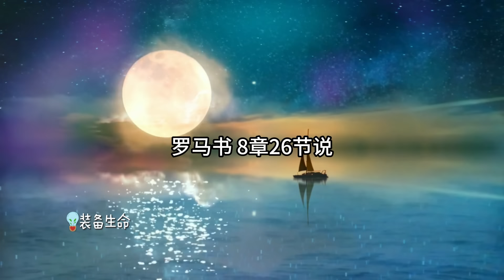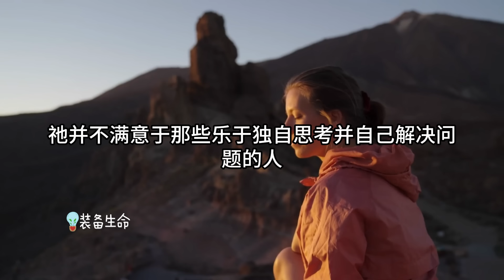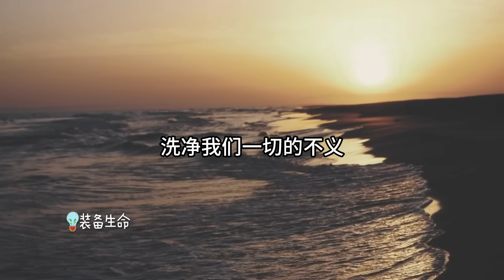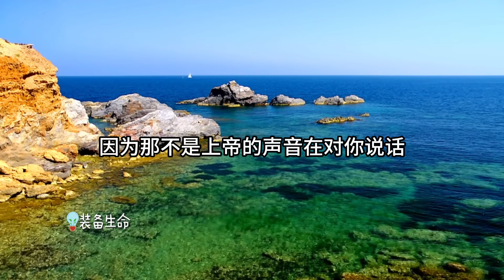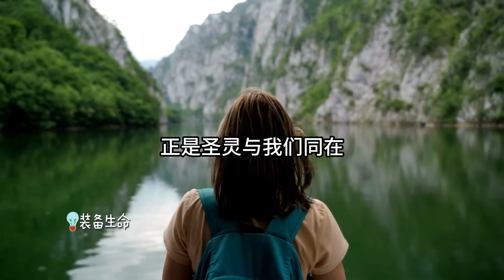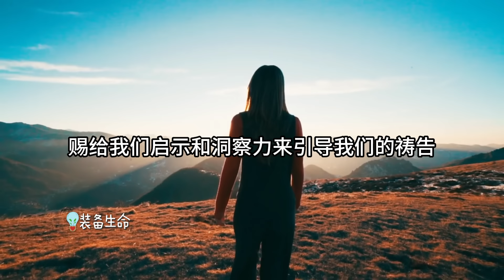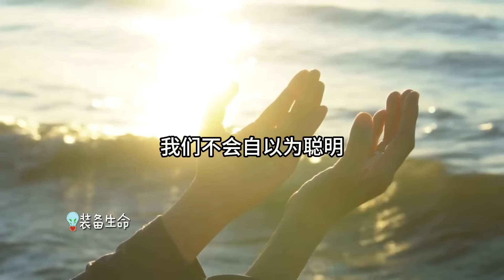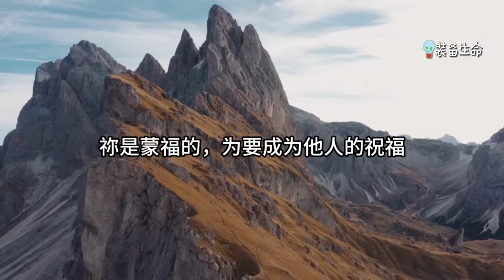生命智慧 648【你要留心圣灵的声音】不认识圣灵，就无法真正认识上帝 l 生命智慧